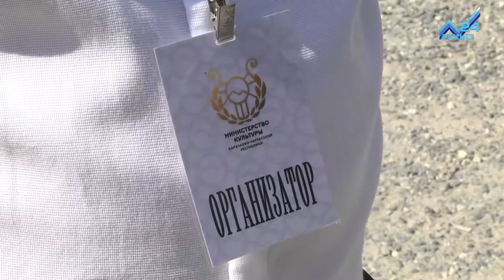"Горные вершины" заворожили бардов 28-ой раз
"Горные вершины". В поселке Домбай прошел 28-ой по счету Всероссийский фестиваль бардовской песни. Приуроченный к празднованию 25-летия нашей республики, он собрал более 50-ти участников из разных уголков России. Старые знакомые, горы, песни у костра... Романтика, одним словом. Некоторые из выступавших писали новые песни уже на самом фестивале, вдохновленные красотой нашей природы.